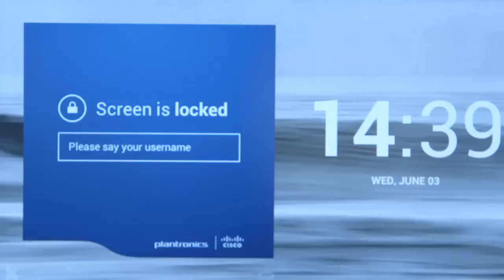Plantronics and Cisco Collaboration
Plantronics and Cisco executive leadership comment about their latest joint collaboration around Contextual Intelligence and the exciting new Android application - Plantronics Aware for Cisco DX650 - available for immediate download at Google Apps